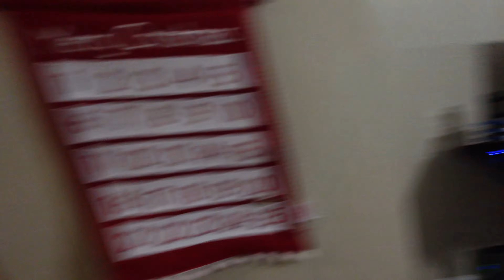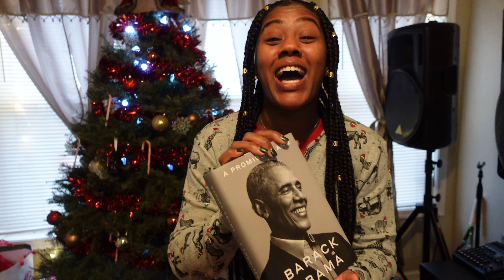OPENING PRESENTS ON CHRISTMAS MORNING! | VLOGMAS DAY 25